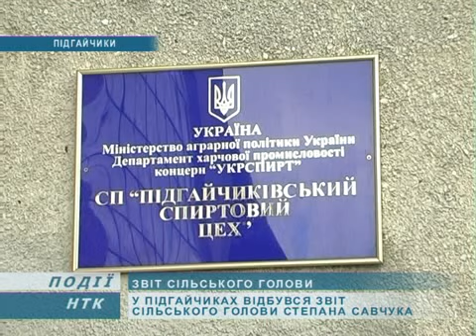В районі звітують сільські голови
У травні на Коломийщині традиційно відбуваються звіти сільських та селищних голів. У неділю перед своїми громадами виступали війти Сопова, Верхнього Вербіжа, Закрівців, Раківчика та Підгайчиків. Окрім доповіді селяни отримують ще й можливість поспілкуватися і з керівниками району.